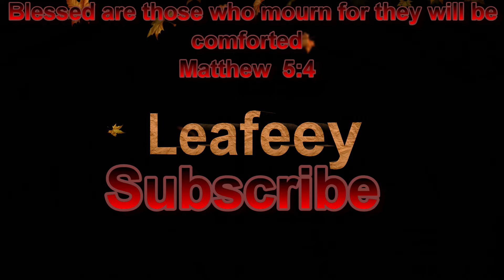All my powers there gone what did he do to me | Prototype PT3